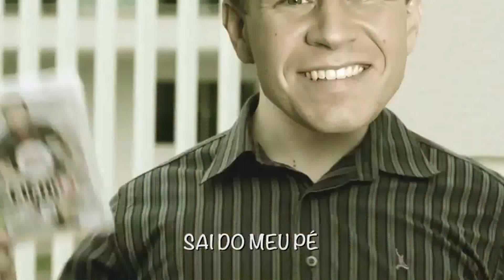Baixe o Video e Música - ME COME BABY Paródia Call Me Maybe Carly Rae Jepsen